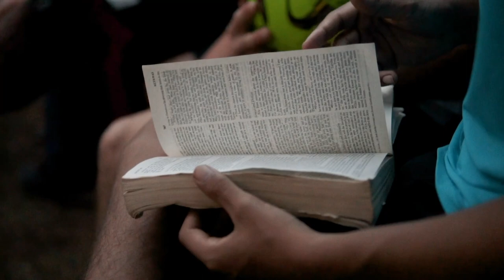Island Vlog Episode 11- Can Luc Swim to the Island and more!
Watch as Luc tries to swim from the mainland to the Island! Also get updated on many ongoing projects across the Island.